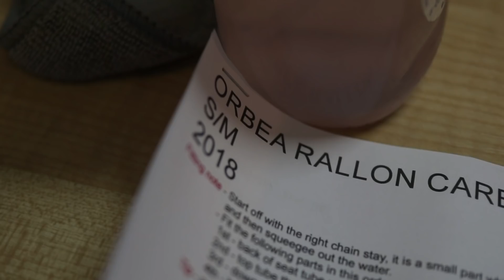Unboxing Orbea Rallon M10 2019 + first ride in snow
Unboxing of my new bike Orbea Rallon!